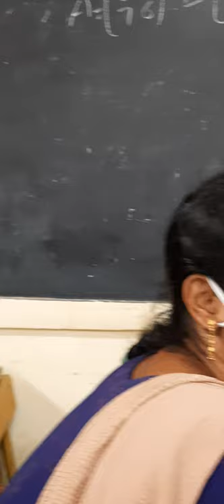Sardar Vallabhabai Patel birth anniversary celebration in SRR&CVR GDC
Speech by Sri Ajay Babu